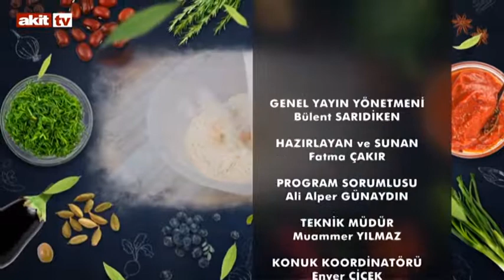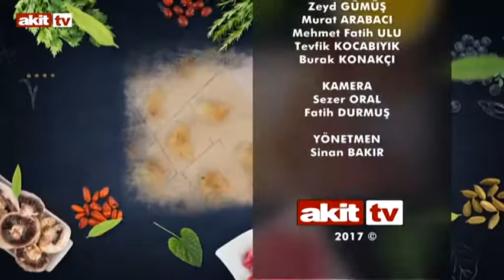Mutfakta Hayat - Sebzeli burger ve kremalı mantarlı spagetti